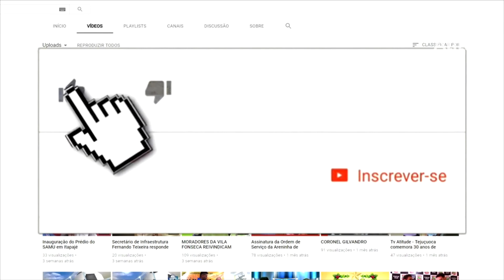Ten. Everardo fala sobre a aquisição de uma nova viatura da PM em Itapajé